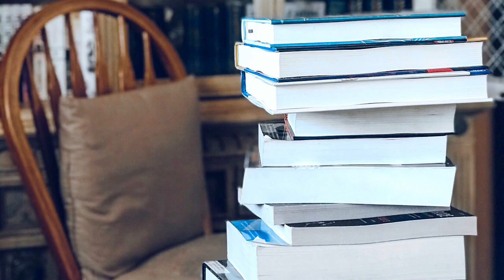15 BOOKS | 30 SECOND SUMMARIES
Giving 30 second summaries to a mix of popular books and lesser known books, a lot of which are fantasy. Who's surprised?

Purchase links to books mentioned:
Witcher, The Last Wish
Blood Song
Fullmetal Alchemist
Seven Realms
Strange the Dreamer
Sorcery of Thorns
Strongbow Saga
Wheel of Time
Traitor's Blade
Kingdom of Back
Name of the Wind
Crown of Feathers

2040 S Alma School Rd. Ste 1
Box 515
Chandler, AZ
85286
USA